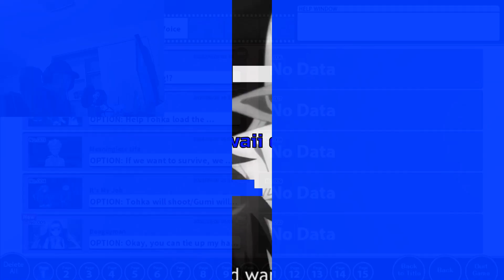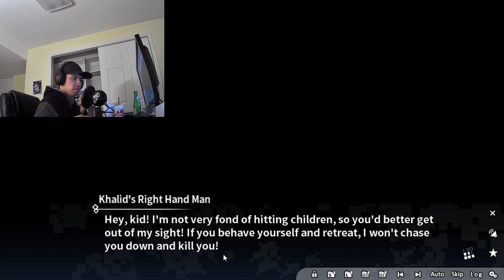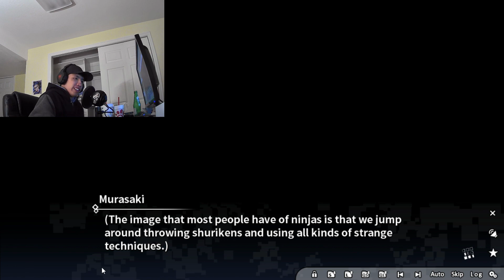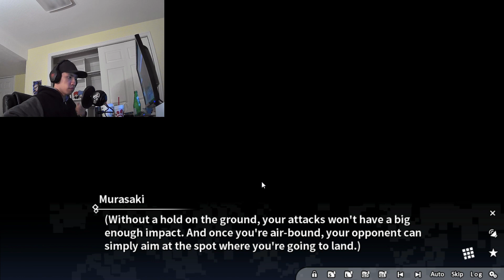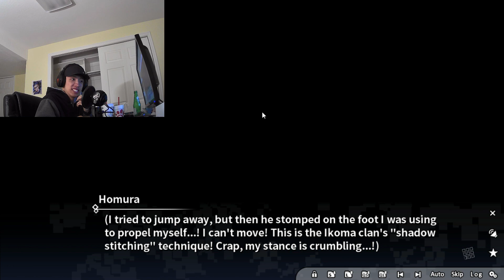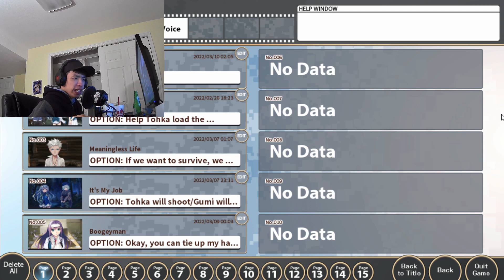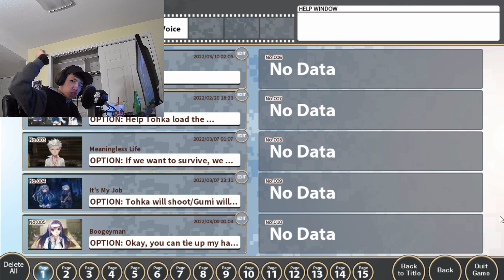Let's Play: Grisaia Phantom Trigger Vol. 8 (Part 14)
This VN may not have H scenes, but that doesn't stop our male protagonist from sticking something into a girl's mouth